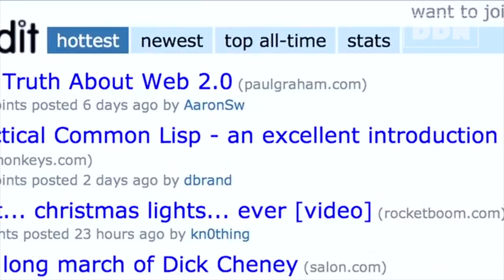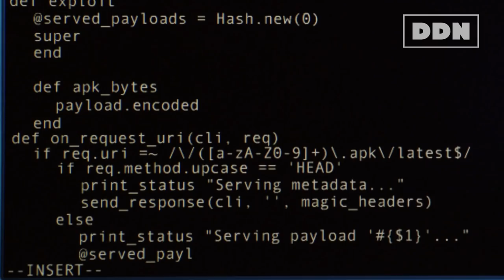Meet the British Hacker Lauri Love fighting for his life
This is the moving story of Love vs the US Government: one British hacker's fight for his very life